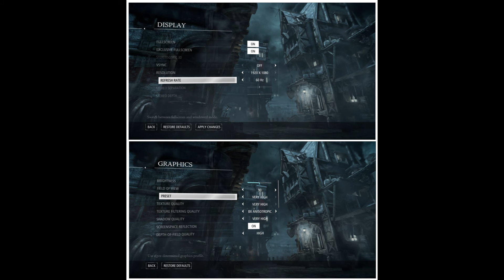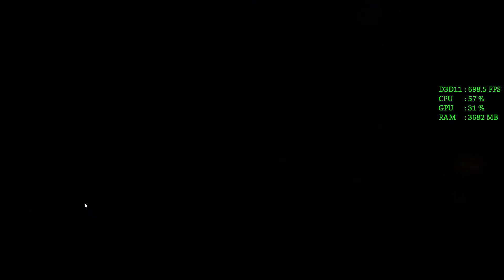AMD Radeon RX 480 -- Intel Pentium G4560 -- Thief Benchmark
The Thief built-in Benchmark @1080p High Settings

RAM 2X4GB